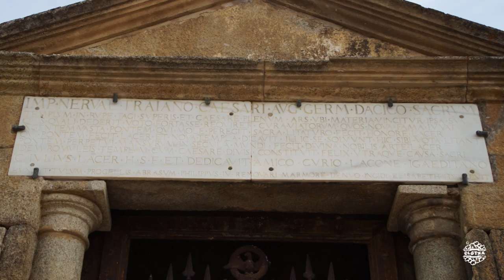Puente romano de Alcántara (Extremadura, España)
Coordenadas: 39°43′20″N 6°53′23″O.
Longitud: 181,7 m.
Ancho: 8,6 m.
Gálido de navegación: 45m2 ó 48m2.
Construcción: 104-106 d.C.
Ingienieros: Cayo Julio Lacer
Material: piedra.

Consta de seis arcos de desigual altura, los cuales descansan en cinco pilares a su vez a distintas alturas sobre el terreno de roca allanada de pizarra. Existe un templete conmemorativo con un arco de triunfo superior en el centro del puente con una altura de 10 m, denominado de Trajano. El puente está hecho de sillares almohadillados de roca granítica de entre 45 y 55 cm. Además a los pies del puente hay un templete romano dedicado al constructor del mismo, llamado de Lácer y cristianizado en la Edad Media con el nombre de san Julián. Entonces se le añadió una espadaña y una cruz apoyada sobre cuatro calaveras de granito. En él está enterrado el ingeniero de esta obra, Cayo Julio Lacer.

Una inscripción en el centro del puente indica que fue construido en honor al emperador romano Trajano, nacido en Hispania. La inscripción dice lo siguiente:
"Imp(eratori)· Caesari· Divi. Nervae · (filii) · Aug(usto) · Pont(ifici) · Max(imo) · trib(unicia) · potest(ate)”.

En su entrada meridional se deja constancia en otra inscripción de que su ingeniero fue Cayo Julio Lacer. El puente de Alcántara fue construido gracias a los impuestos de siete villas lusitanas y pretendía unir la calzada de Norba Caesarina (Cáceres, España) a Conimbriga (Condeixa-a-Velha, Portugal) como estación de la Vía de la Plata. El nombre proviene de época andalusí en la Edad Media, ya que al-qantara significa el puente en árabe.

Ha sido varias veces cortado en las guerras uno de los arcos y reconstruido luego, debido a su situación fronteriza. Por primera vez en 1213, fue parcialmente destruido por los musulmanes. En 1475, en las luchas de Castilla y Portugal, cuando pensaban derruirlo para evitar que Alfonso V lo cruzara, se salvó por la gallardía del rey portugués que mandó decir a su enemigo, el duque de Villahermosa, que él daría un rodeo, pues «no quería el reino de Castilla con aquel edificio menos».
Más tarde fue recompuesto por Carlos I en 1543 desfigurando el perfil del arco central y coronándolo de almenas y rehaciendo el primer arco de poniente que fue destruido en 1213 cuando sitió la villa Alfonso IX para arrebatársela a los árabes. Para dejar memoria de la restauración se labró el escudo imperial que corona el arco del triunfo y se escribió:
Carlos V Emperador, Cesar Augusto y Rey de las Españas, mandó reparar este puente que deteriorado por las guerras y su antigüedad amenazaba ruina, el año del señor 1543, en el 24 de su imperio y 26 de su reinado.

En 1707 durante la Guerra de Sucesión se destruye el arco de entrada de poniente y la restauración fue mandada por Carlos III en 1778. El segundo arco del puente fue destruido en 1809 durante la Guerra de la Independencia contra las tropas napoleónicas y hasta 1818 no se sustituye este arco por una estructura de madera para el paso de carruajes, pero fue incendiado en 1836 por las tropas isabelinas para impedir el paso de los carlistas, que mandados por Miguel Gómez Damas, habían invadido la provincia.
Fue nuevamente reconstruido, en 1860, por Isabel II. En esta última restauración del siglo XIX se taparon las juntas de las piedras y se añadió una inscripción que dice:
Elisabeth Borbonia Hispaniarium regina, norbensem potem antiquae provinciae lusitaniae, opus iterum bello interruptum, temporis vetustate pene prolapsum restituit aditum utrimque amplificavit, viam latam ad vaccaeos fieri iussit anno domine MDCCCLIX.

En septiembre de 1969, para construir el embalse de Alcántara, cuya presa se encuentra 600 metros aguas arriba del puente y cuya capacidad es de 3137 hectómetros cúbicos, se desvió el caudal del río a través de unos túneles y el lecho del río cauce abajo quedó completamente seco en varios kilómetros. Se observó entonces que una de las pilas estaba descalzándose, y se procedió a su reparación. El puente romano quedó por primera vez en su historia sin río.

El puente romano de Alcántara es una obra de ingeniería única en el mundo por sus dimensiones, estado de conservación y su uso continuado durante casi 2000 años. Sin embargo, desde la restauración realizada en tiempos de Isabel II, hace más de 150 años, no se ha realizado ninguna obra importante de conservación, salvo la ya mencionada de 1969, y existen algunas partes que necesitan urgente atención. Los romanos expresaron claramente su mentalidad en la realización de obras públicas; en el dintel del templo situado en la margen izquierda del puente, está grabada la frase PONTEM PERPETVI MANSVRVM IN SECVLA MVNDI: «este puente durará mientras dure el mundo».